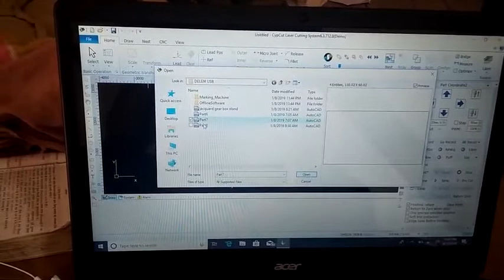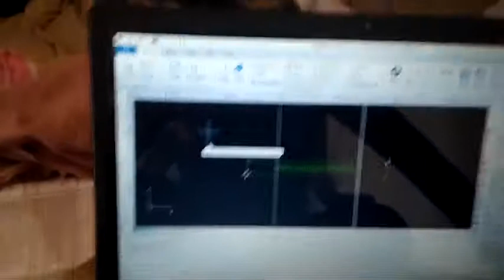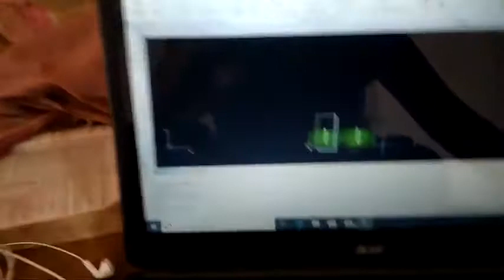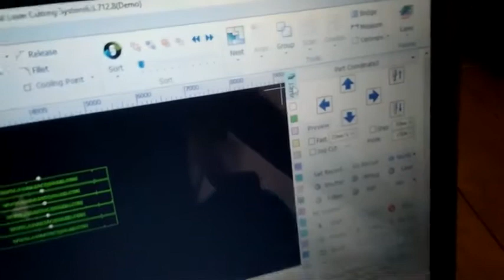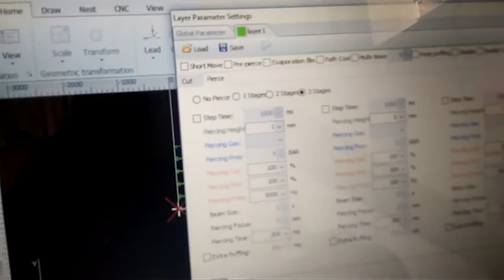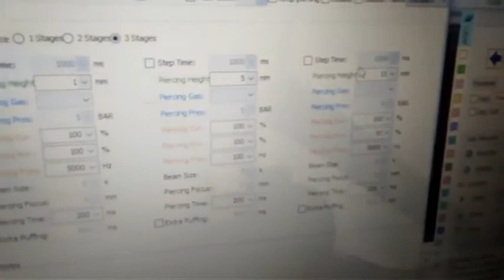TW CNC Fiber Laser Machine Software Usage Video2